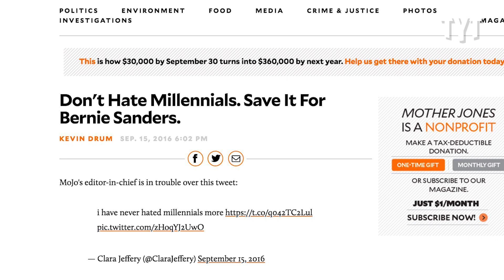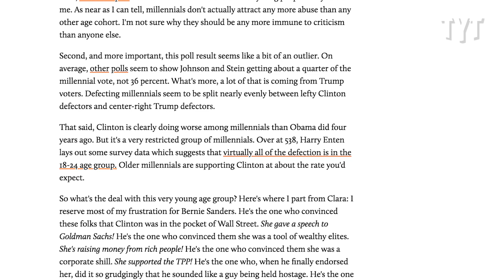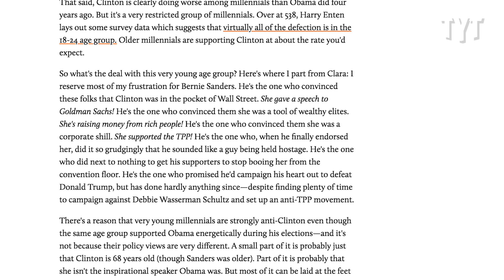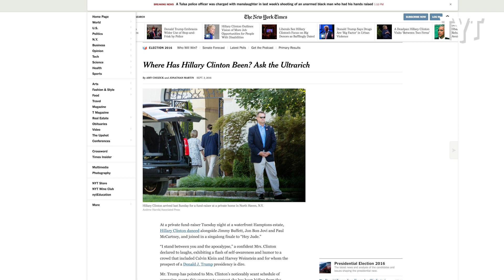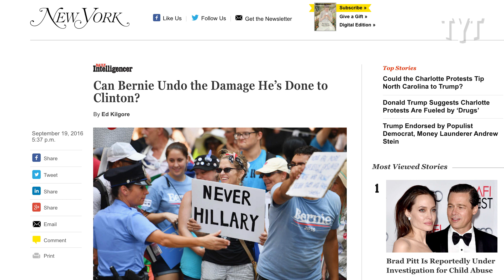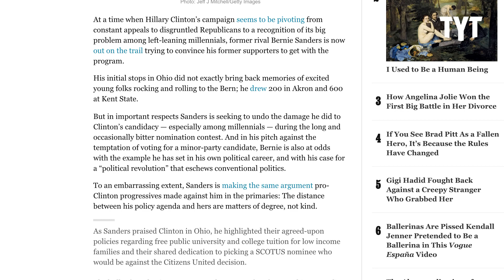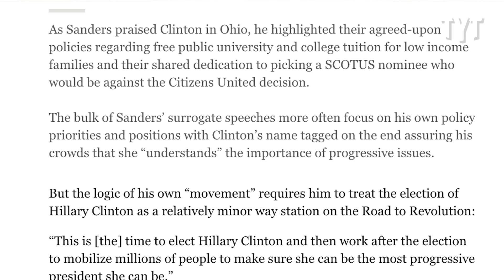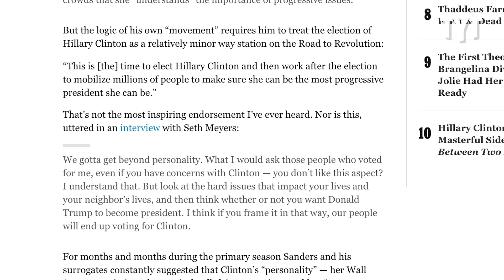The Blame Bernie Sanders Train Has Left The Station!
TYT Politics Reporter Jordan Chariton reported on journalists who are pointing blame at Senator Bernie Sanders for Hillary Clinton's falling poor numbers.